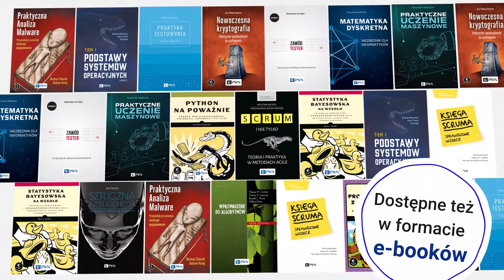Sprawdź ofertę IT od PWN!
Poznaj kompleksową ofertę książek i ebooków z informatyki PWN Czekają tu na Was kultowe podręczniki dla studentów, książki dla programistów, testerów i specjalistów do spraw cyberbezpieczeństwa, a także pozycje o metodyce scrum, tytuły popularnonaukowe i książki o tematyce programowania dla dzieci.